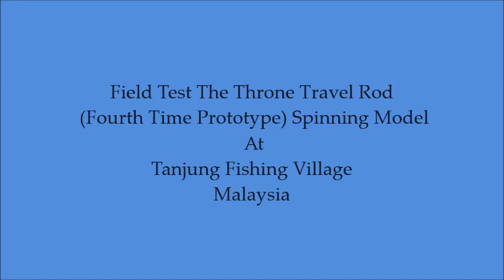Walking with Ironman text The Throne travel ros spinning model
I never stop , text n text ... again , this vidoe Vs gaint grouper , success from failure ... thank you